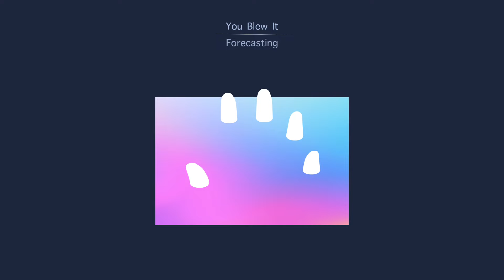You Blew It - "Forecasting" (Audio Video)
You Blew It - "Forecasting" from the album Abendrot on Triple Crown Records